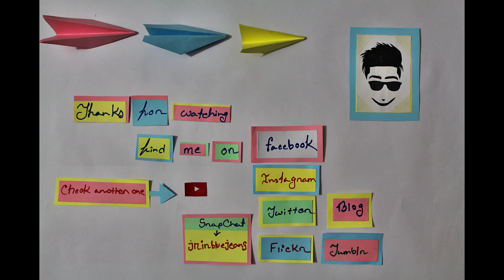Post Mid Weekend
This is my new Street Movie..It is about a good weekend..hope you guys will like it..please give me your honest opinion..i will really appreciate that..!!
Film making is the passion of my life..I like to capture what i see...what i believe ...what i feel...i focus on Street and Lifestyle..!! Dim lights..evening...busy city...traffic...people are the subject of my cinematography...!!
And I don’t use Tinder